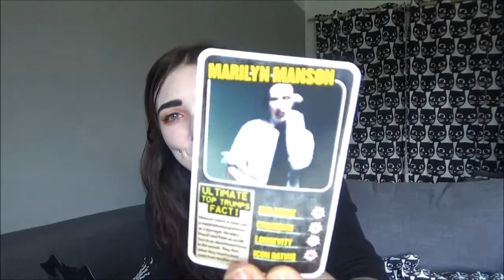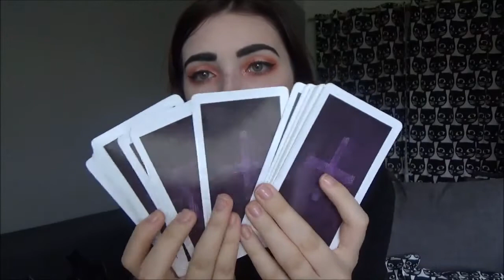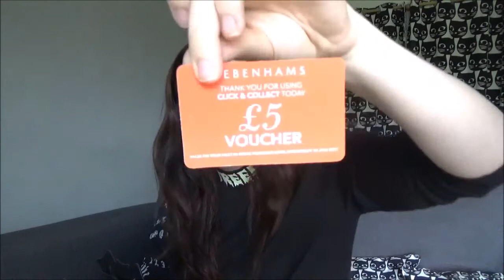What's In My Bag | Goth Edition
I filmed another tag video, I've been meaning too film this one for a while, so here it is